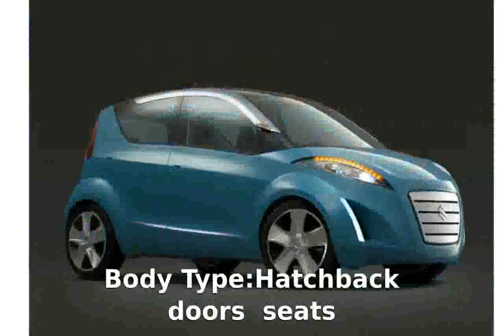2007 Suzuki Splash 1.2L - Details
Body Type:Hatchback  5 doors / 4 seats

Weight:990 Kg

Length:3715 mm

Height:1590 mm

Wheelbase:2360 mm

Front Track:1470 mm

Rear Track:1480 mm

Ground Clearance:140 mm

Fuel Capacity:45 liters

Engine location:front

Engine alignment:transverse

Drive Wheels:Front wheel drive

Steering:rack & pinion

Fuel Supply System:MPFi

Max Power:85HP (62 kW) @ 5500 rpm

Max Torque:114Nm @ 4400 rpm

CO2 Emissions:136 g/Km

Engine Coolant:water

Displacement:1242 cc

Bore:73 mm

Stroke:74 mm

Cam Design:DOHC - Double Overhead Camshaft (per bank)

Cylinders:4 INLINE

Valves per cylinder:4

Total Valves:16

Compression Ratio:11:1

Aspiration:Normal

Front Brakes:VeDi

Rear Brakes:Dr-S-ABS

Standard Tyres:165/70 R 14 / 165/70 R 14

Suspension Front:I.MS.CS.

Suspension Rear:TBAx.CS.

Transmission:manual

Number of gears:5

Acceleration 0-100 Km/h:12.3 seconds

City:7.1 l/100km

Road:4.8 l/100km

Mixt:5.6 l/100km

2007 suzuki bandit 1250
2007 suzuki boulevard c50
2007 suzuki grand vitara
2007 suzuki gs500f